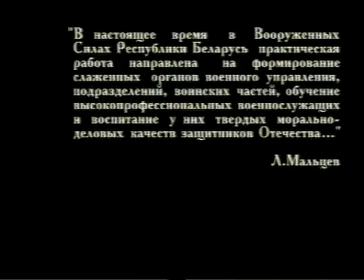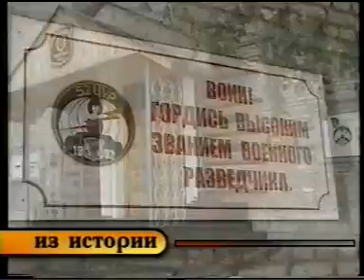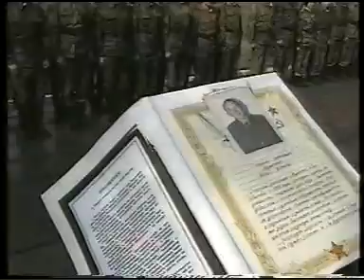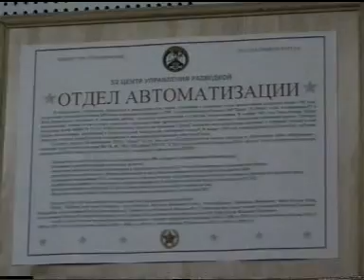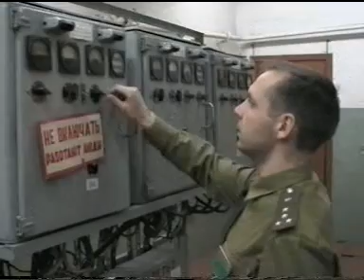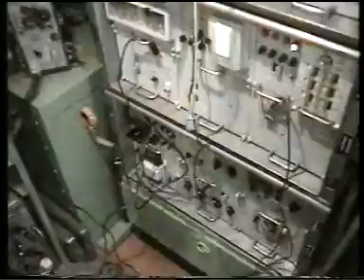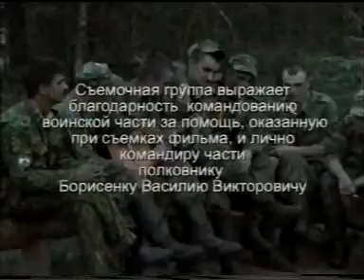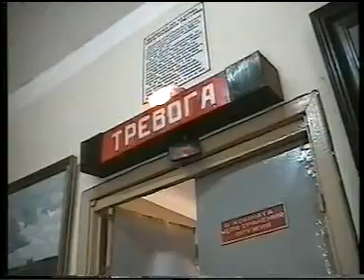52 ЦУР документальный фильм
52 ЦУР фильм